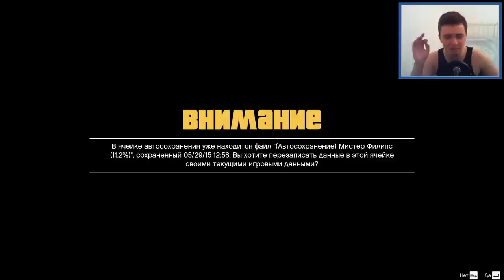Grand Theft Auto 5 - Прохождение #11 - Деревенские разборки :D (GTA 5 на ПК, 60 fps)